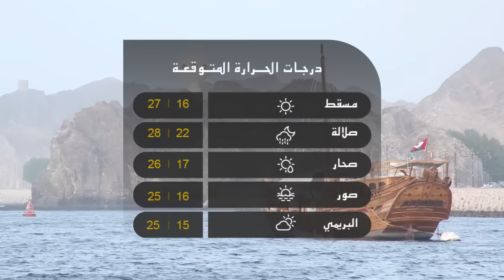علوم الشبيبة - تأجيل حفل تخرج دبلومي صعوبات التعلم والتوجيه المهني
مسقط : تأجيل حفل تخرج دبلومي صعوبات التعلم والتوجيه المهني / عبري: افتتاح المؤتمر الوطني لجراحة المناظير بمستشفى عبري / مسقط : صفاء القلوب خطبة الجمعة لهذا اليوم / مسقط : حملة توعوية بالمعبيلة الجنوبية / للحصول على جميع النشرات حمل تطبيق "واتس علوم"